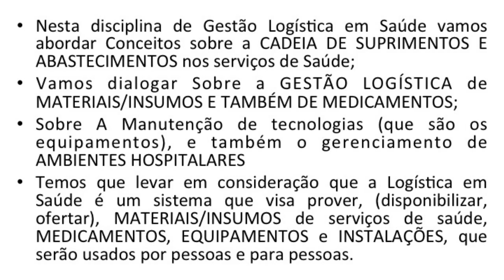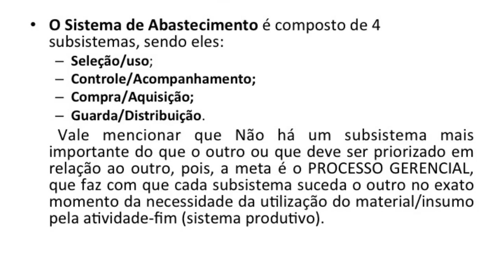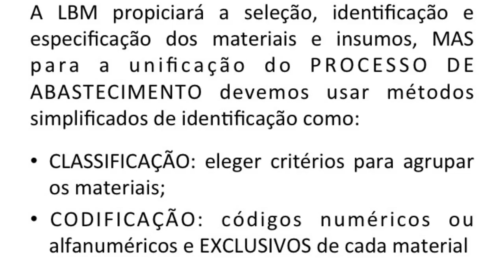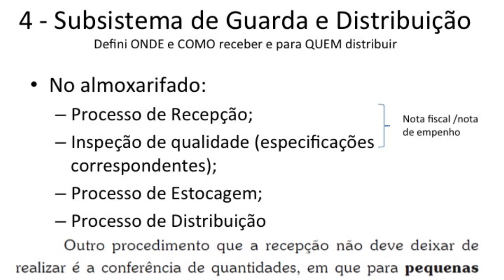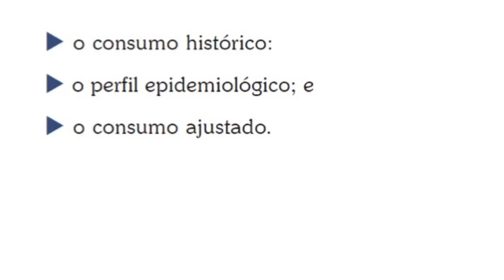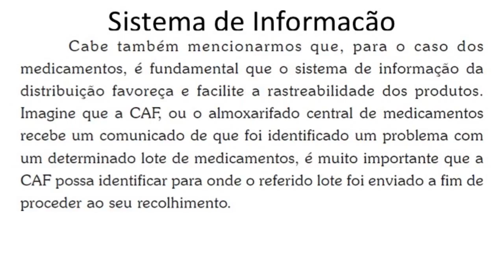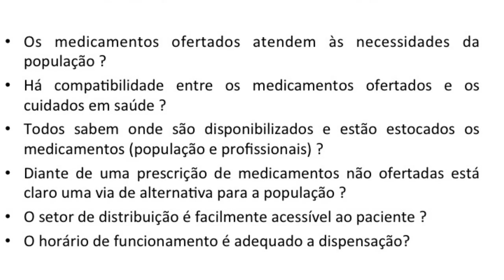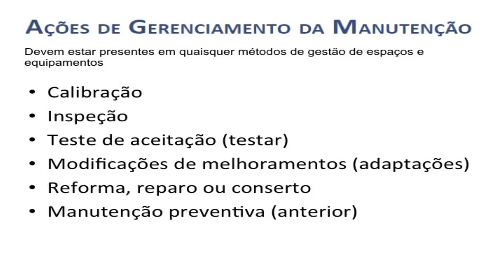GESTAO LOGÍSTICA EM SAUDE - PROF. CRISTIANO